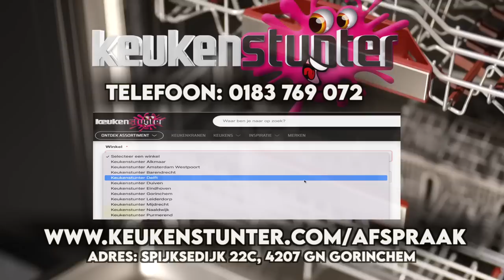HELD REDT LEVENS IN TURKIJE - 1 OP 1 MET MOHAMMED HASNAOUI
In deze aflevering van 1 op 1 bezoek in Mohammed Hasnaoui. Mohammed was uitgezonden als reddingswerker naar Turkije na de verwoestende aardbeving die in Turkije en Syrie heeft toegeslagen.